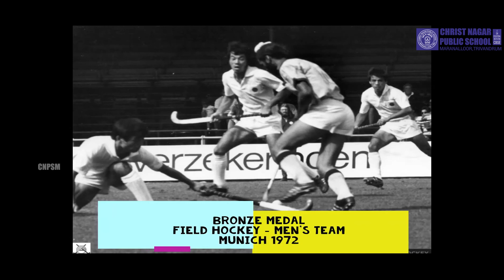Christ Nagar Public School Maranalloor, Sharing the Passion ...Tokyo Olympics